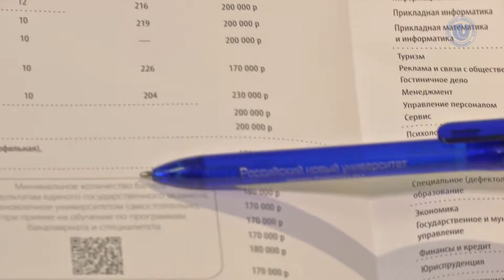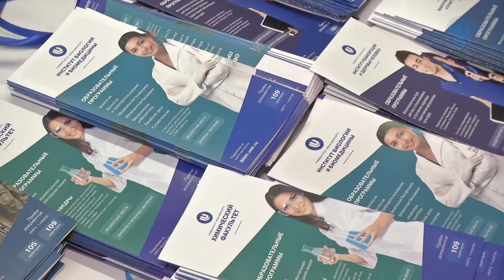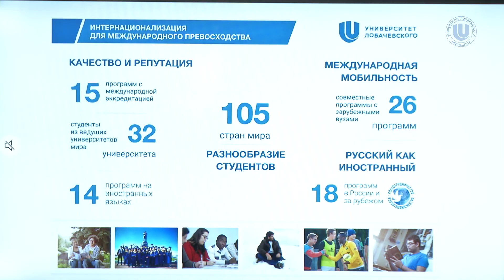"Навигатор поступления"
2 февраля в КЗ "Юпитер" прошла образовательная выставка "Навигатор поступления", в которой принял участие Университете Лобачевского